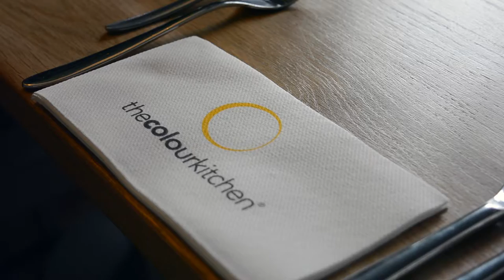GedachtenRoute voor New Package District : Dura Vermeer als finalist NPD strook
Ook al zijn 'we', Dura Vermeer en meerdere partijen waaronder GedachtenLezen, het niet geworden voor het revitaliseren van de NPD strook in Overvecht... zijn we heel blij dat we een potentiele samenwerking zijn aangegaan.